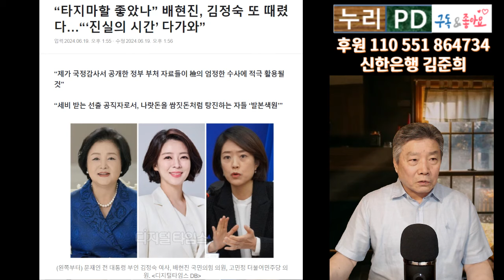내가 바로 배현진/ 양산 김정숙 담당/ 아직 못 보여준게 수두룩/ 큰 것 터진다/누리pd-tv